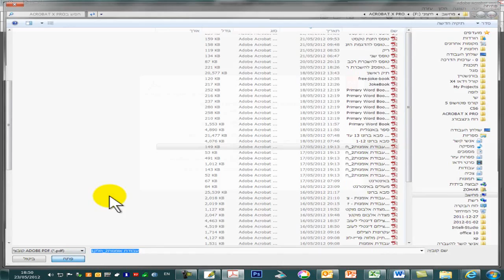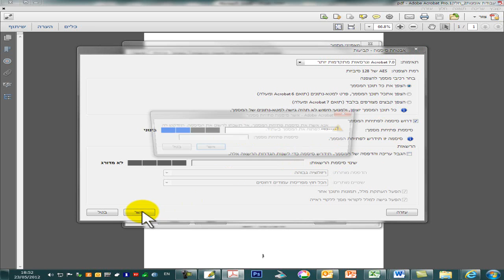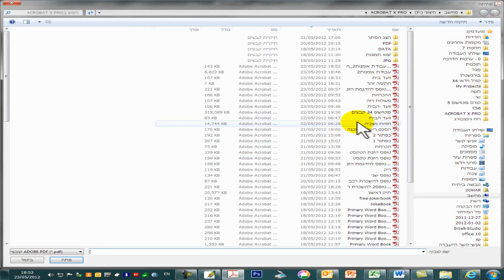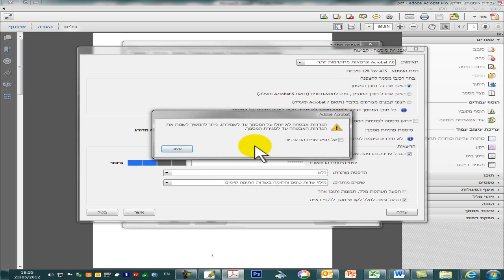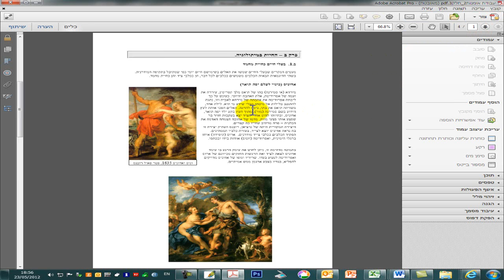הגנה על מסמך